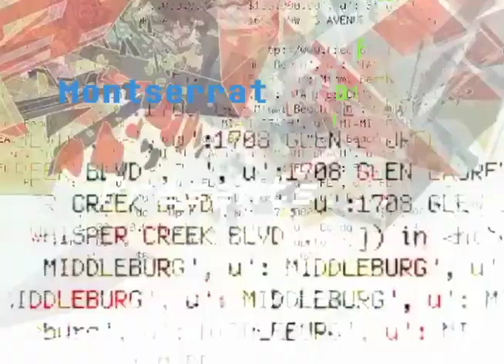Random Access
Here's a preview of Montserrat Galleries' upcoming exhibition Random Access: Data as Art.

Featuring Joelle Dietrick, Reese Inman, George Legrady, Nathalie Miebach and Casey Reas. Each of the artists in this exhibition uses data as a source to define the visual outcome of the pieces. Random Access explores the stories that are revealed as data becomes visualized as works of art.